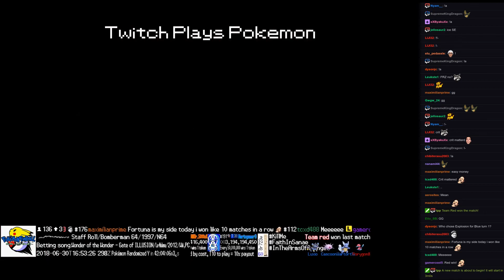Twitch Plays Pokémon Battle Revolution - Matches #121807, #121808 and #121809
#121807 [Blue: Swinub (OHKO), Magikarp (OHKO), Snover (OHKO)] vs [Red: Sandshrew (OHKO), Goldeen (OHKO), Corphish (OHKO)]

5:44 : #121808 [Blue: Roselia (Physical), Lotad (Physical), Dusclops (Curse)] vs [Red: Mudkip (Standard), Jirachi (Physical), Electrike (Standard)]

14:15 : #121809 [Blue: Wartortle (m-Stall), Cascoon (m-Toxic), Luxio (m-Mixed)] vs [Red: Porygon2 (m-Support), Nidorino (m-ToxicSpikes), Croconaw (m-DragonDance)]